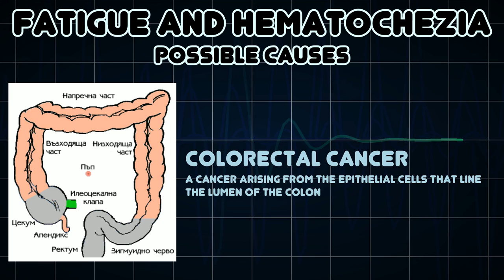Fatigue and Hematochezia (Medical Symptom)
Possible causes of Fatigue and Hematochezia (Medical Symptom)

Haematochezia is the passage of fresh blood through the anus, usually in or with stools